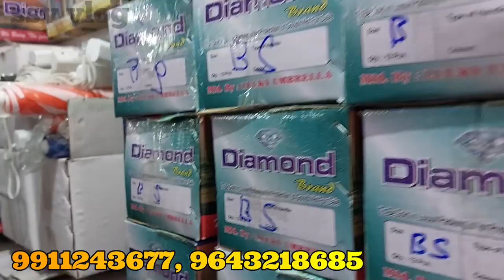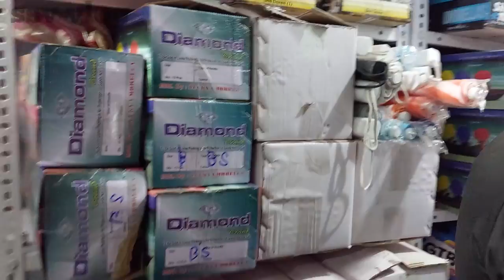Umbrella Manufacturer & Wholesalers | छाता ही छाता खरीदें | Cheapest Umbrella ⛱️ | Start - ₹32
छाता ही छाता खरीदें | Cheapest Umbrella ⛱️ | Start - ₹32
807, Pan mandi, sadar bazar
delhi - 110006

umbrella wholesaler,
umbrella manufacturers,
garden umbrella,
folding umbrella,
promotional umbrella,
two fold umbrella,
umbrella,
golf umbrella,
garden parasol,
parasol umbrella,
sun umbrella,
clear umbrella,
umbrella price,
best umbrella,
umbrella online,
big umbrella,
transparent umbrella,
car umbrella,
large umbrella,
metal umbrella,
black umbrella,
patio table umbrella
red umbrella
japanese umbrella
windproof umbrella
umbrella shop
rainbow umbrella
small umbrella
white umbrella
mini umbrella
umbrellas for sale
inverted umbrella
burberry umbrella
patio table with umbrella hole
head umbrella
large parasol
umbrella near me
upside down umbrella
rain umbrella
large patio umbrellas
wall mounted parasol
garden umbrella with stand
patio umbrellas on sale
uv umbrella
kc paul umbrella
amazon umbrella
bubble umbrella
chinese umbrella
designer umbrella
compact umbrella
reverse umbrella
pink umbrella
repel umbrella
umbrella shop near me
wedding umbrella
louis vuitton umbrella
dome umbrella
b and q parasol
best golf umbrella
childrens umbrella
parasols for sale
big umbrella price
inside out umbrella
ikea patio umbrella
custom umbrella
umbrella store
wagasa
banana umbrella
half parasol
travel umbrella
bottle umbrella
gucci umbrella
spiderman umbrella
reversible umbrella
hands free umbrella
automatic umbrella
capsule umbrella
frozen umbrella
paw patrol umbrella
bmw umbrella
unicorn umbrella
foldable umbrella
nike umbrella
pocket umbrella
cheap umbrellas
large garden parasol
tiny umbrella
outdoor parasol
black parasol
decathlon umbrella
kingsman umbrella
strong umbrella
ikea outdoor umbrella
xiaomi umbrella
buy umbrella
large garden umbrella
hanging parasol
rectangular parasol
see through umbrella
double umbrella